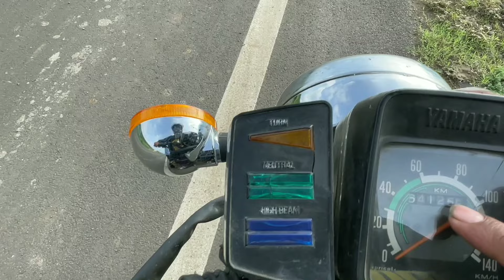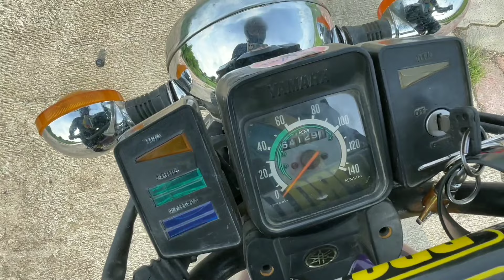Yamaha Rx135 Mileage Test